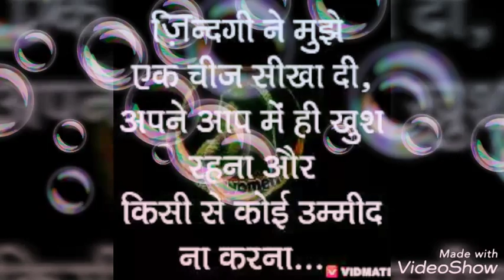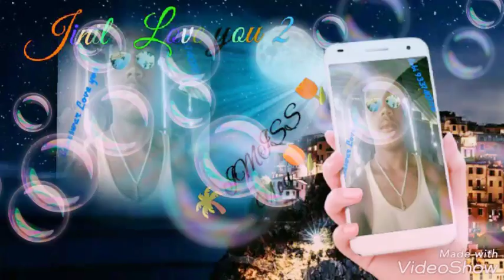💔☔💕💔😭Odia 🔥💔Bewafa💔☔🌷💔 Video 🔥💥Baneswar 🌷Ok c🌻u 💌bay 🌴🔥